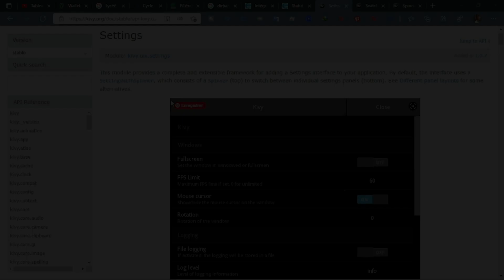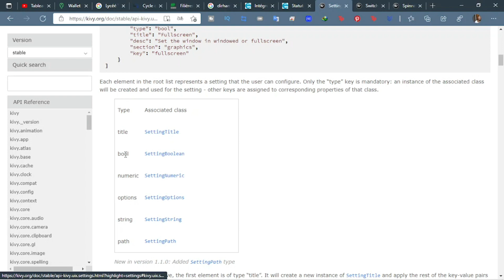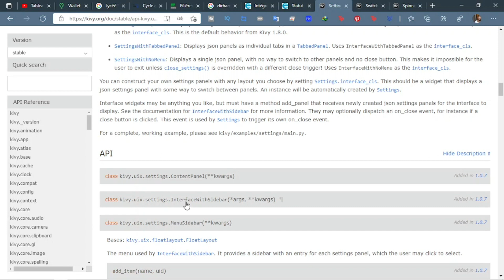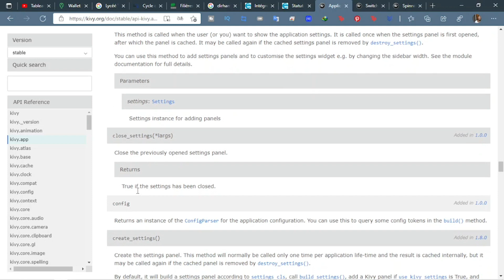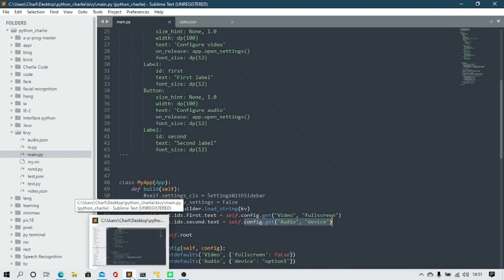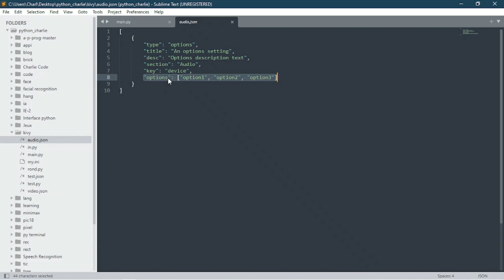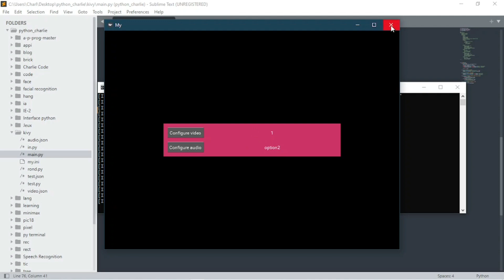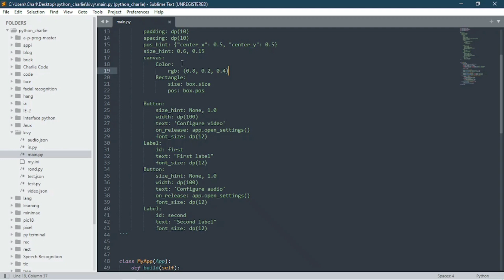Comment utiliser les panneaux de paramètres kivy | Use kivy settings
Si vous l'avez apprécié, merci de partager, laisser un j'aime et dîtes moi ce que vous en pensez dans les commentaires.